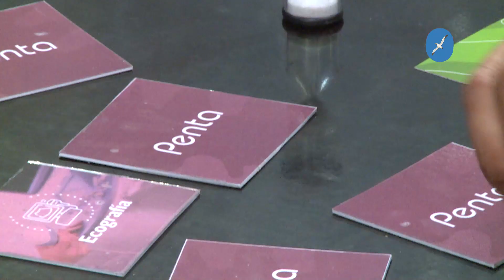ENTREVISTA CLINICA PENTA